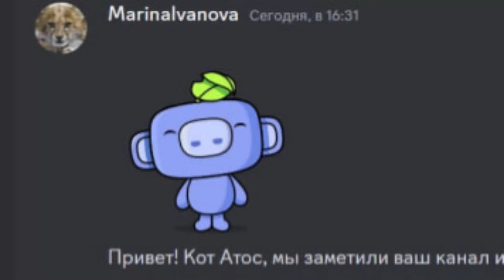😱 НОВЫЙ ОПАСНЫЙ ХАКЕР В РОБЛОКС | ROBLOX ПАЛЬКИНА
В этом видео будет разбор на новую хакершу в Роблокс Палькину. Кого она уже взломала и как выглядит её карта, вы узнаете в этом разборе
0:00 Начало
0:19 Как взламывает Палькина
0:52 Что делает Палькина на карте
1:15 Разбор видео Палькины
1:49 Кто есть на карте хакера
2:02 Финал
🐈 Я Ютубер-Шортстер Кот Атос, который снимает Роблокс и Хаги Ваги
👨Мое имя Радимир и я рад вас видеть на канале!
😼 МОЙ НИК В РОБЛОКС ИЛИ ROBLOX: YT_KoTAToc
©️ Не перезаливайте мои видео без моего соглашения, это может привести к страйкам. Реакции и обзоры разрешены. Изображения персонажей в видео используется как добросовестное использование